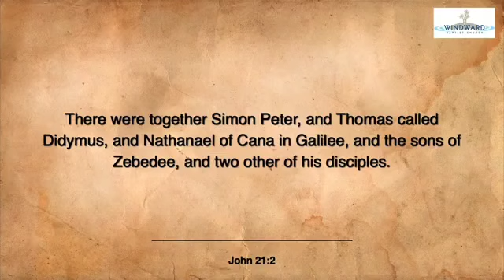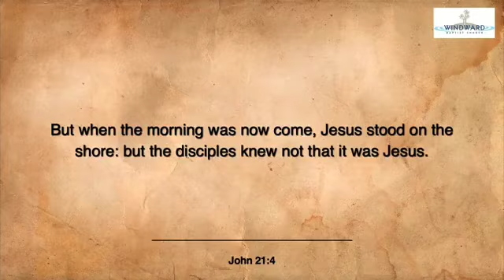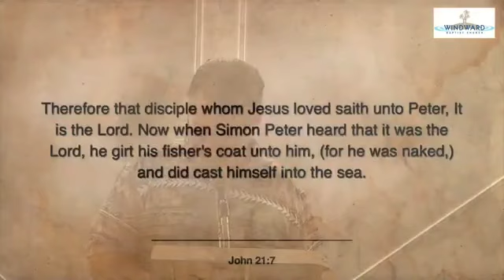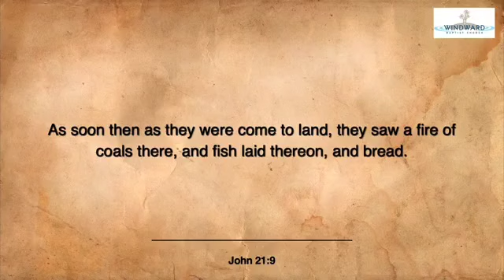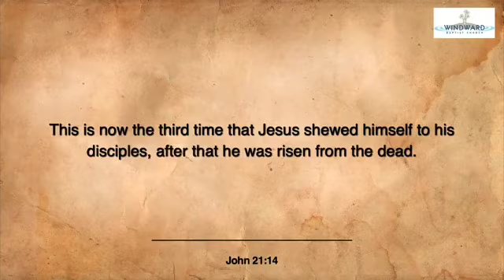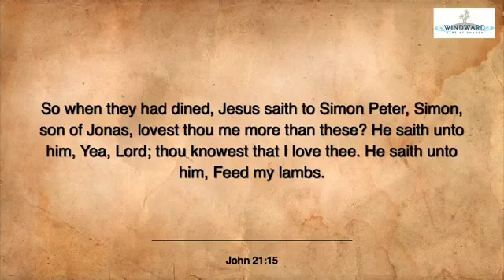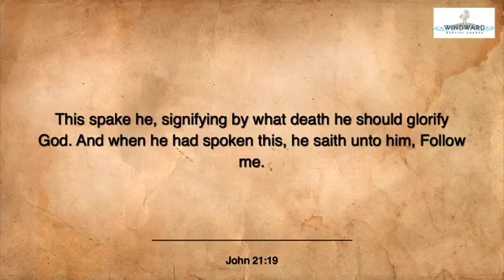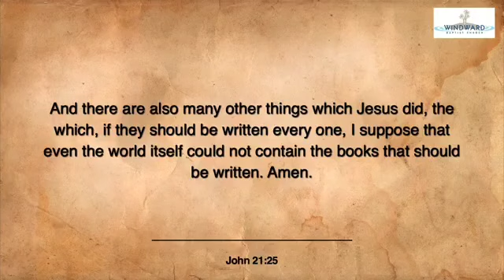"The Resurrected LORD" John 21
Here we see the Resurrected LORD as he appears to his disciples once again.  We will see a familiar miracle, and we will see Jesus teach Peter an important lesson.